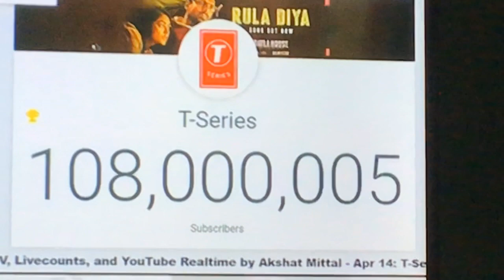T-series Hits 108 Million